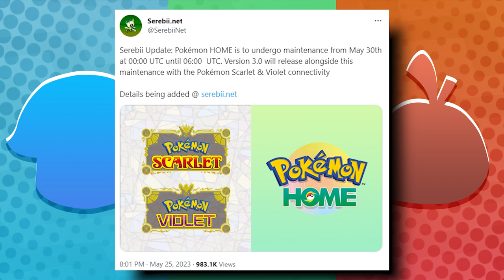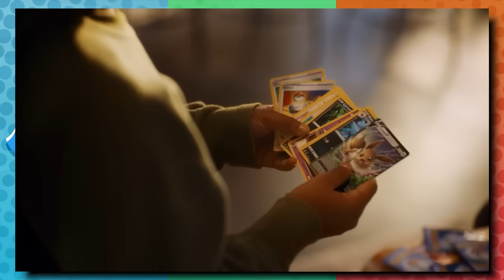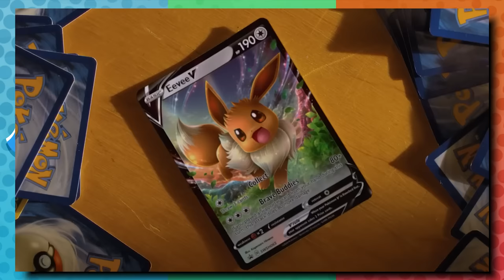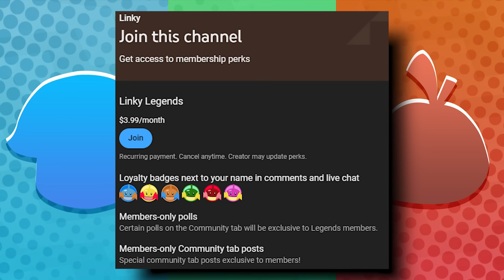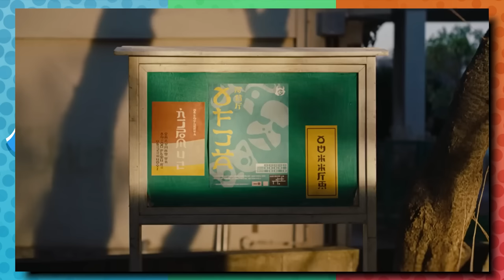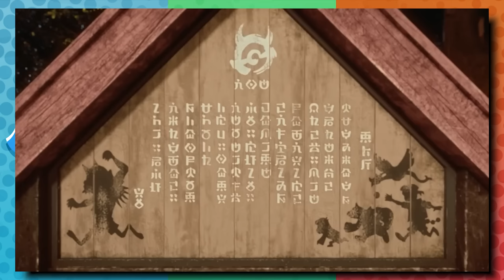More Problems for Pokémon Home?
The Scarlet/Violet update for Pokémon Home was finally detailed by TPC & then its release date was pushed back. Now, it's coming on May 30th. Let's discuss it.

B/G: Pokémon LGP/E Cerulean City, BDSP Battle Tower